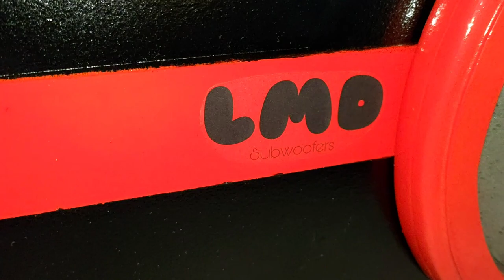LMD Boombox The Triangle Full Installation and Sound Test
Here it is the Final video of this Awesome LMD Boombox the Triangle before its Delivery. So are you guys ready for it? This is the Finished Product guys do watch the video till the end to see what all I do to make this boombox an LMD boombox what kind of quality this is... And do let me know in the comment section do you guys like this or not. What else can be done to enhance its beauty? And guys for any of your custom build orders you can contact me anywhere in the comments, or on my Gmail id, or on my facebook page, or even on my Instagram. All the links are below. I will be making a video of it as soon as I am done and ready.